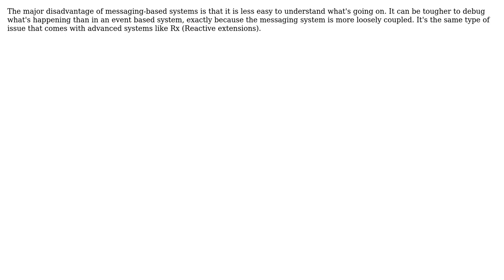What are the caveats of the event system built on Messenger rather than on classic .NET events?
Software Engineering: What are the caveats of the event system built on Messenger rather than on classic .NET events?

With thanks & praise to God, and with thanks to the many people who have made this project possible! | Content (except music & images) licensed under CC BY-SA | Music | Images & others | With thanks to user Pavel Voronin user Martijn Pieters user LBugnion user Jimmy Hoffa and the Stack Exchange Network Trademarks are property of their respective owners. You are responsible for your own actions.